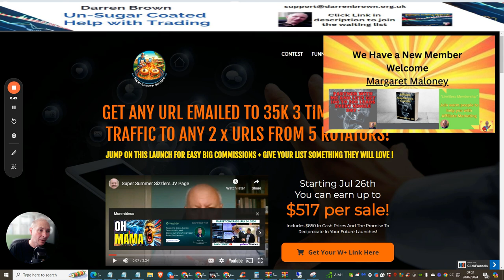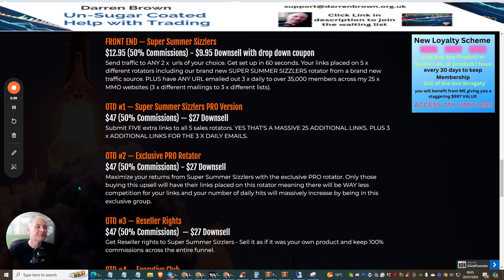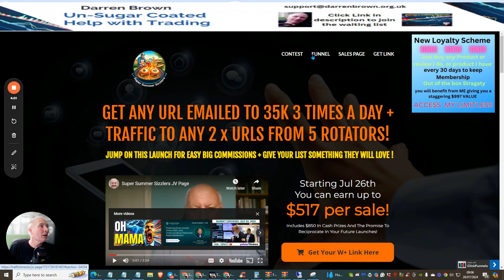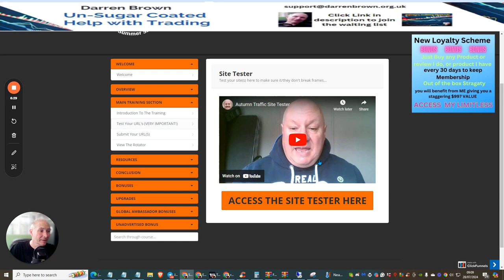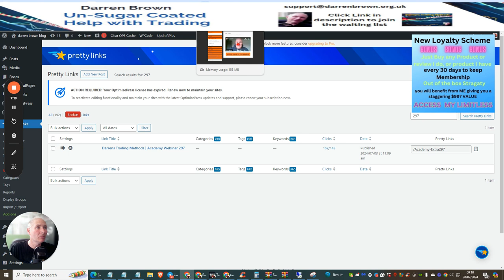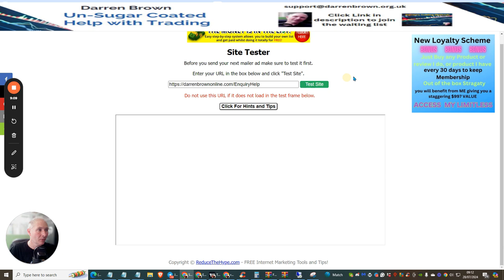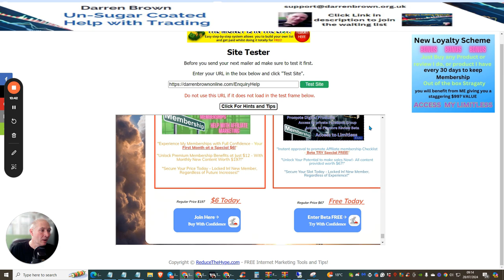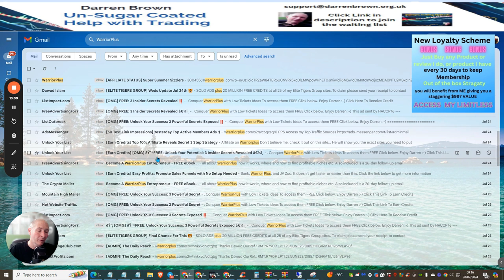Super Summer Traffic System Review and Loyalty Plan Explanation Active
In this video, I explain a traffic system where you can divert your traffic by using specific rotators. I introduce a loyalty plan that grants access to high-end memberships by making monthly purchases. Additionally, I review a product and offer incentives for purchases. Watch to learn how to set up and test URLs effectively.

Timestamps:
00:00 Introduction
01:41 Bonuses and Sales
05:19 Account Creation
07:37 Link Testing
09:36 Email Marketing

🔥 FREE TRAINING 🔥
As promised please check out my free product here with a do-what-you-like license - ✅

Do you want to partner up with me?